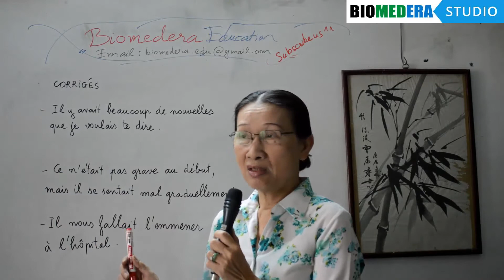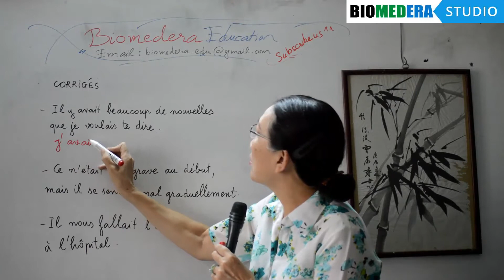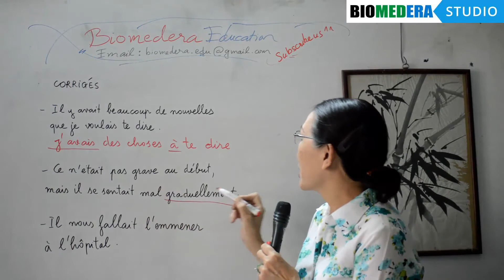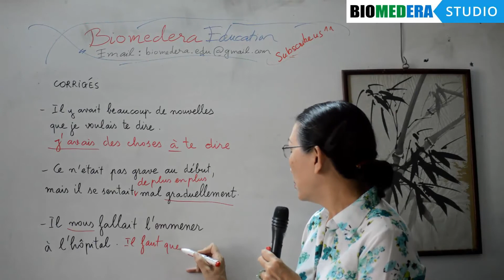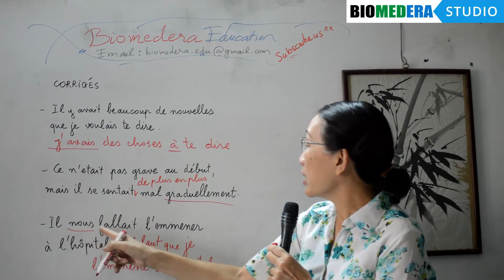Những lỗi sai thường gặp khi viết tiếng Pháp (Phần 14)